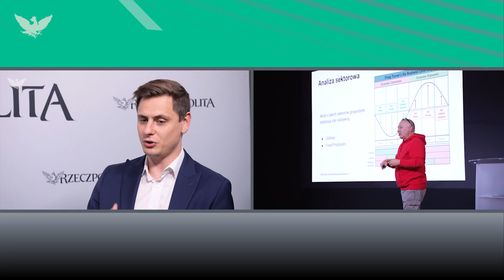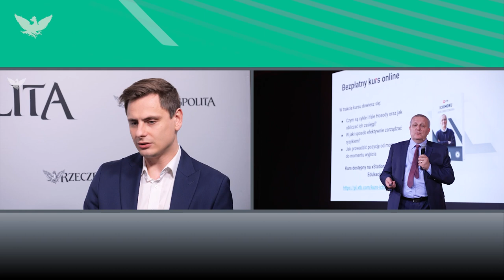Marcin Kuśmierczyk – Wojenna kołdra Rosji jest bardzo krótka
Dzisiaj niewiele wskazuje na to, by wojna mogła się zakończyć w jakimś krótkim czasie. Trzeba zachować dużą pokorę w stosunku do tego, co może wydarzyć się w przyszłości. Wojna pokazała jednak, że wielka potęga militarna Federacji Rosyjskiej nie jest tak straszna, jak wydawało nam się do tej pory – mówi Marcin Kuśmierczyk, autor programu Polityka Zagraniczna, w rozmowie z Rzeczpospolitą, która odbyła się 26 października 2022 roku podczas konferencji XTB Investing Masterclass.